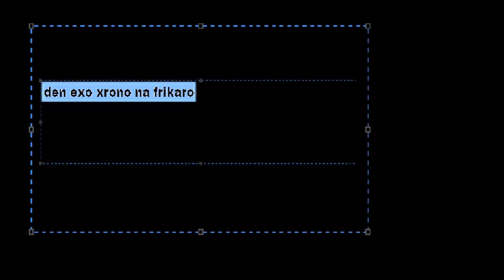den exo xrono na frikaro